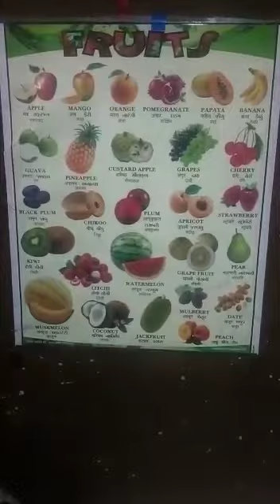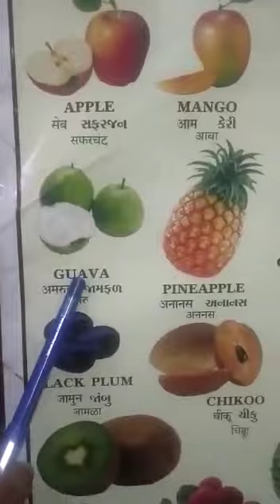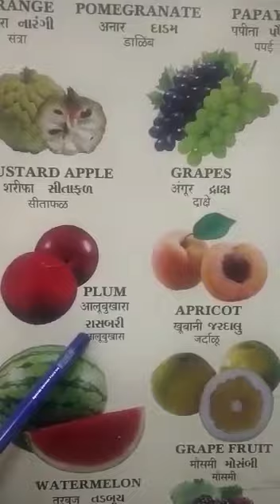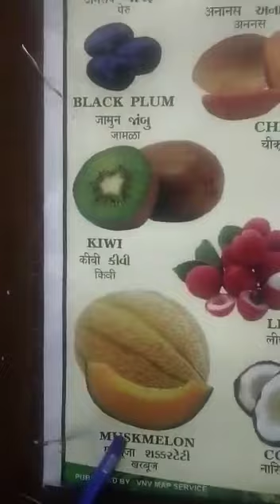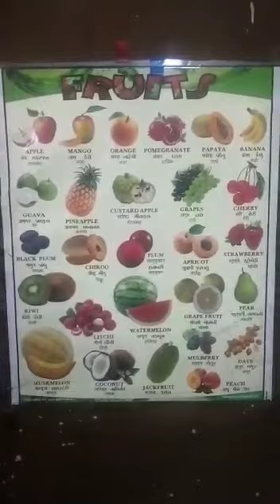School no.97 Friut Name , K.D.Sagathia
Rajkot Corporation East Zone